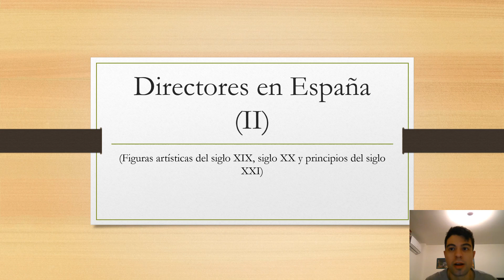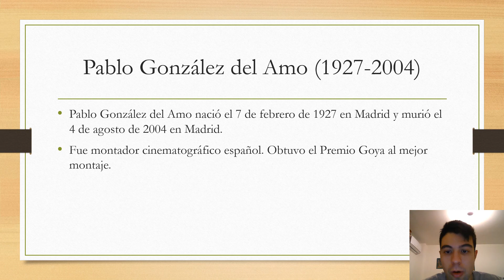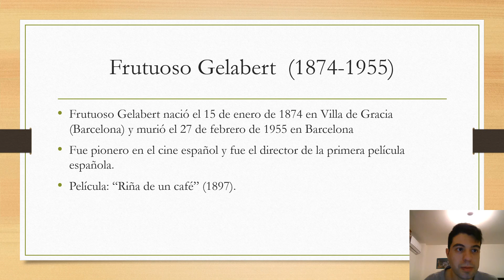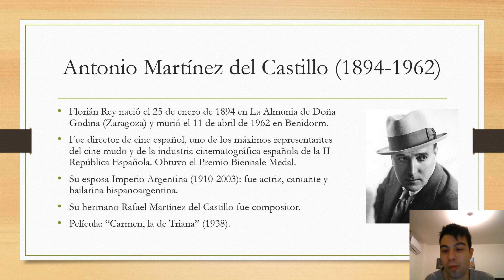Directores en España (II).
Alfredo Matas (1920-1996): fue productor y distribuidor de cine español, fundador de empresas cinematográficas como Cinesa y Jet Films.
Película: "Plácido" (1961).
Su mujer Amparo Soler Leal (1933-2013): fue actriz española. Galardonada con la Medalla de Oro al mérito de Bellas Artes y Fotograma de Plata.
Pablo González de Amo (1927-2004): fue montador cinematográfico español. Obtuvo el Premio Goya al mejor montaje.
Frutuoso Gelabert (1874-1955): fue pionero en el cines español y fue el director de la primera película.
Película: "Riña de un café" (1897).
Francisco Elías Riquelme (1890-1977): fue productor y director de cine español.
Película: "El misterio de la Puerta del Sol" (1930).
Florián Rey (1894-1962): fue director de cine español, uno de los máximos representantes del cine mudo y de la industria cinematográfica española de la II República Española. Obtuvo el Premio Biennale Medal.
Su esposa Imperio Argentina (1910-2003): fue actriz, cantante y bailarina hispanoargentina.
Su hermano Rafael Martínez del Castillo fue compositor.
Película: "Carmen, la de Triana" (1938).